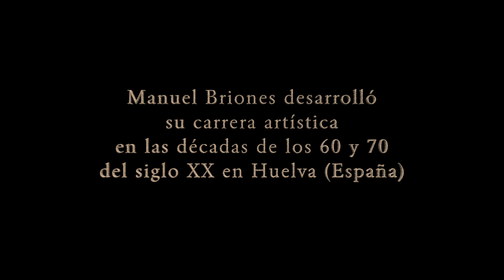Tráiler de "SALOBRE", cortometraje documental con Manuel Briones y Ana Seisdedos.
Sinopsis:
Manuel Briones desarrolló su carrera artística como cantante entre las décadas de los 60 y 70 del siglo XX en Huelva (España). Su singular talento y encanto personal lo hacen acreedor de la admiración y afecto del mundo de arte y de la cultura. Manuel y su esposa Ana protagonizan este cortometraje documental en el que se mezclan recuerdos personales con una imaginaria actuación musical en una sala repleta de memoria y emociones. Rodado en la ciudad andaluza de Huelva (España).

Ficha técnica:

Tráiler del cortometraje documental "SALOBRE"
Duración: 2,31min
Depósito Legal: H146-2016

Guión y Dirección: Manuel Garrido Palacios

Dtor. de Fotografía & Cámara: Sergio Guil Vázquez

Sonido directo & Diseño gráfico: Carlos Bendala

Canción "Salobre":
Interpretada por Manuel Briones
Letra: Manuel Garrido Palacios

Coordinación rodaje & Logística: Álvaro de la Morena

Producción & Edición: David Garrido Guil

Agradecimientos:
Sala de Conciertos L´FUNK (Huelva)
Estrategias Digitales
Kash Productions